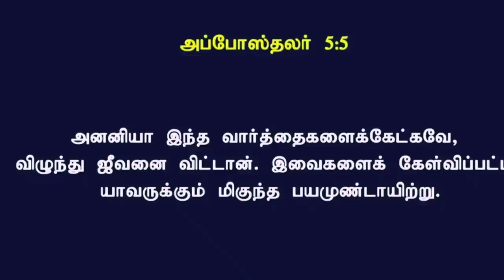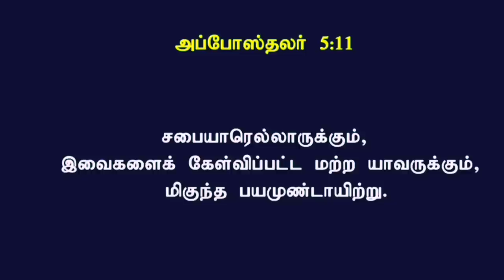Roasting anita jabez🤪 பேதுருவை கொலைகாரனாக குற்றம் தீர்க்கும் B2B family | fake pastors troll.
Hello Everyone. This is Roasting today's Christianity channel. We are uploading fake pastors wrong doctrine and trolls. In these videos make for only awareness. Not funny purpose. All people's should know who is fake pastors. Because most of the peoples are seeing many Christian messages without Bible knowledge. So in this channel helps to identify the truth pastor and fake pastors.

அன்றைய கிறிஸ்தவம்.
இன்றைய கிறிஸ்தவம்.
Demolishing denomination.